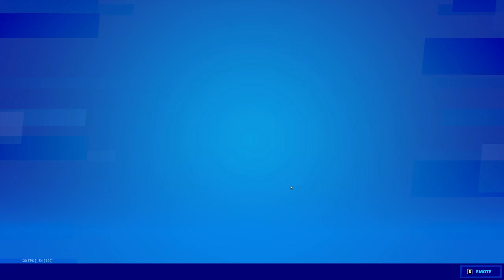To Your Health Emoticon (Fortnite Collegiate Cup Exclusive)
Support me using code: yt-risingmiles in the Fortnite Item Shop or with any purchase on Epic Games!